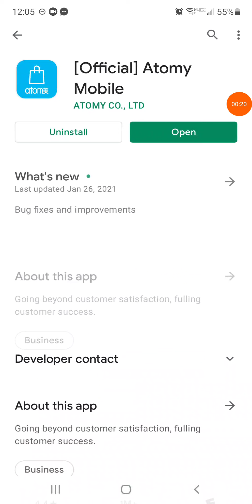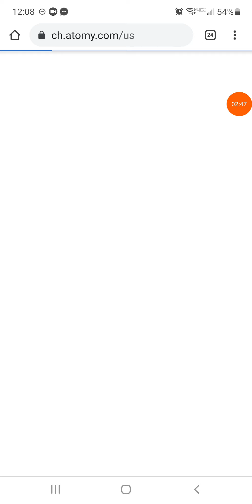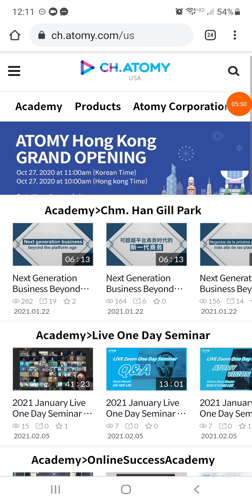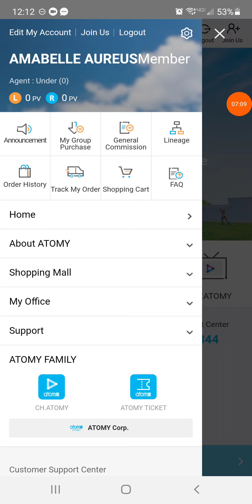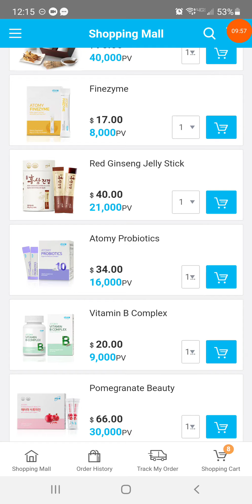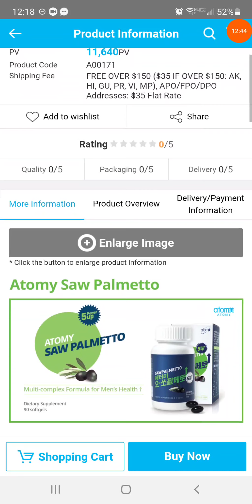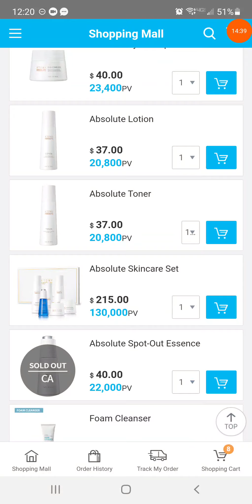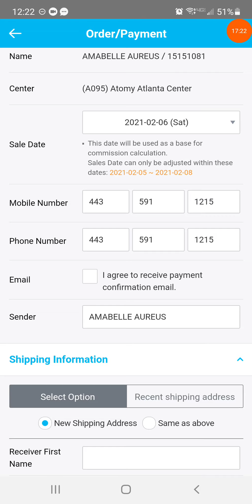Atomy app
Browsing Atomy app